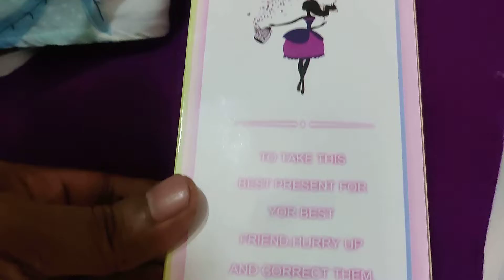Barbie doll unboxing by Rushda.